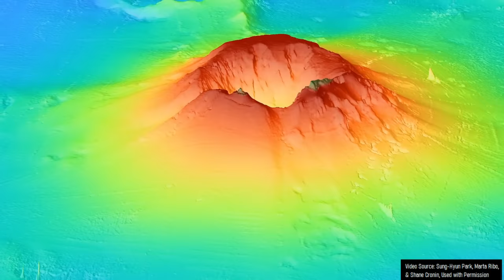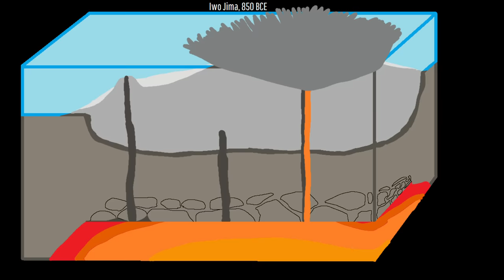Iwo Jima Eruption Update; A New Island Forms, Expected Eruption Length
The world's newest volcanic island has just formed, and this occurred via a new eruption of Japan's Iwo Jima volcano. While the current brand new island stands at approximately 5 acres in size, it is likely to further expand over time. This video will discuss the possible length of the ongoing eruption by looking at past eruptions from the same vent, and given a broader context of this impressive volcanic complex.

Note: Due to volcanic hazards, in the opinion of GeologyHub you should stay at least 5 kilometers away from this erupting vent, which is at the following approximate coordinates: 24°45'27.71"N, 141°19'27.46"E.

Thumbnail Photo Credit: J.D. Griggs, U.S. Geological Survey, Hawaiian Volcano Observatory, Public Domain. This photo has its brightness and color saturation increased, was then overlaid with text, and then overlaid with GeologyHub made graphics (the image border & the GeologyHub logo).

Note: This image displays a 1988 eruption of Hawaii's Kilauea volcano.

A special thanks to: Shane Cronin, Sung-Hyun Park, & Marta Ribo for providing video footage of the volcano via scans of the after Hunga Tonga-Hunga Ha'apai's January 15th 2022 eruption.

Sources/Citations:
[1] JMA
[3] VEIs, dates/years, composition, bulk tephra volume for volcanic eruptions shown in this video which were assigned a VEI 4 or larger are sourced from the LaMEVE database (British Geological Survey © UKRI), Used with Permission
[4] Ueda, H., Nagai, M. & Tanada, T. Phreatic eruptions and deformation of Ioto Island (Iwo-jima), Japan, triggered by deep magma injection. Earth Planets Space 70, 38 (2018).

0:00 A Growing Island
1:10 New Island
2:50 A Large Caldera
3:20 850 CE Eruption
4:16 Possible Eruption Length